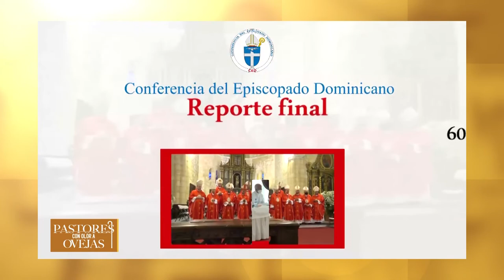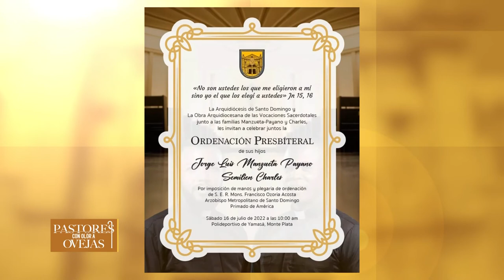Pastores con Olor a Ovejas: La Cercania de Dios en Nuestras Vidas